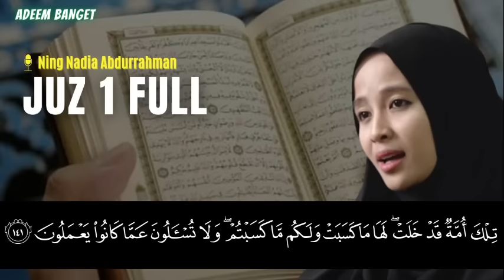Juz 1 - Ning Nadia Abdurrahman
Selayaknya perut perlu asupan yg baik ² , maka hati pun sama,  perlu nutrisi yang baik ² juga,  dengan mendengarkan apa yang d butuhkan oleh hati

Hallo teman-teman,  channel ini adalah channel Al qur'an,  Sholawat  dan Tausiyah atau Nasehat dari guru² kita

Semoga dengan adanya channel ini menjadikan kebaikan bagi kita semuanya, Khususnya pemilik akun channel ini agar terus bisa memperbaiki dirinya dari hari kemarin. Amiiiiiiiin

Akan ada banyak video² islami selanjutnyaa